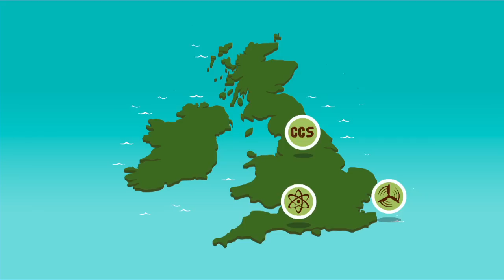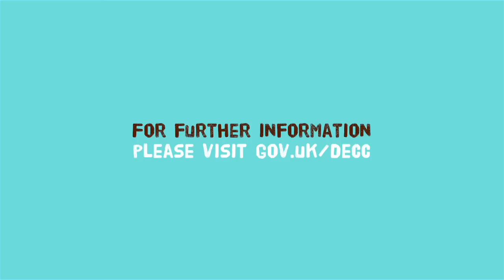The Energy Challenge - New Infrastructure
£110 billion will be invested in electricity generation alone over the next decade. That's equivalent to building 20 Olympic stadia every year until 2020.

Find out more about the scale of investment needed to keep the lights while tackling dangerous climate change.

Or to consider the options for yourself try the My2050 calculator